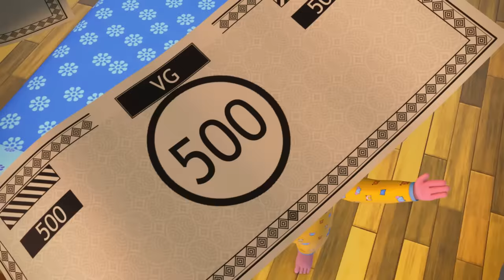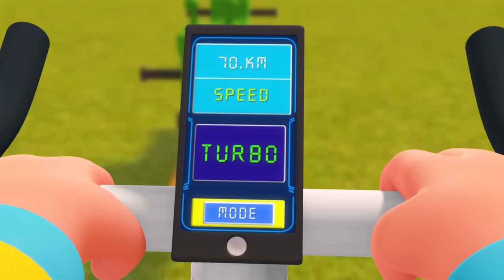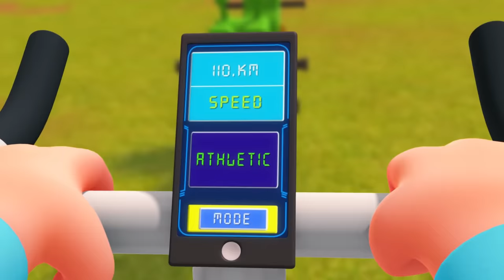TooToo Boy - The Ants Episode | Cartoon Animation For Children | Videogyan Kids Shows | Funny Comedy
TooToo Boy - The Ants Episode | Cartoon Animation For Children | Videogyan Kids Shows

The series features TooToo Boy and his various stints in his day-to-day life. The episodes are built around different objects and how he invites his own trouble while fiddling with them. It majorly involves gags and funny incidents which grow out of TooToo Boy’s carelessness.